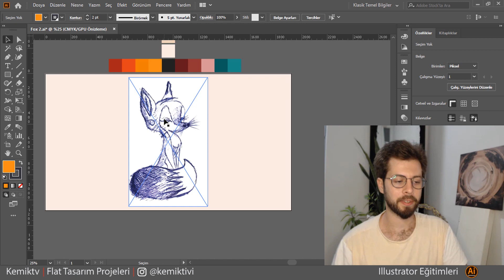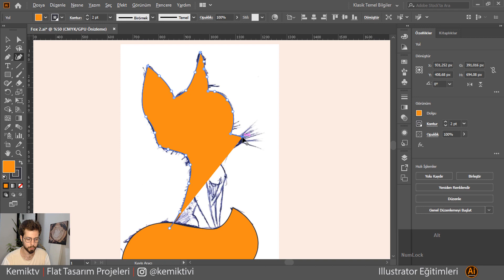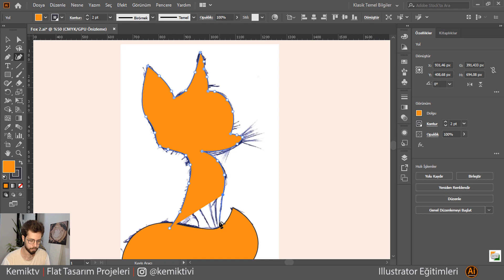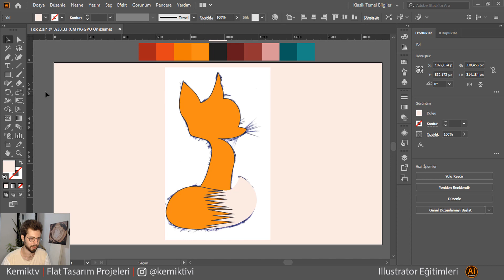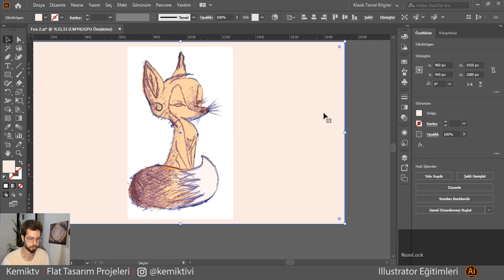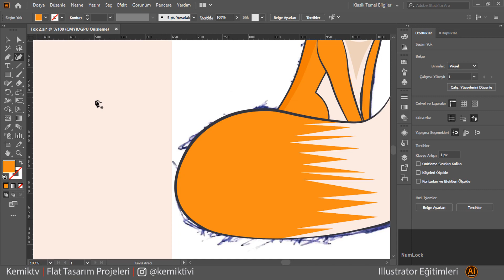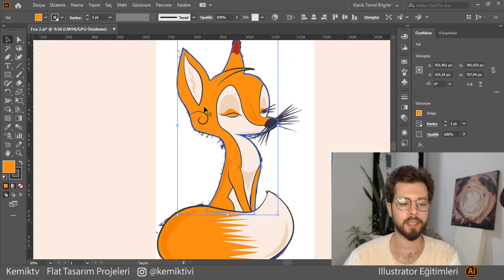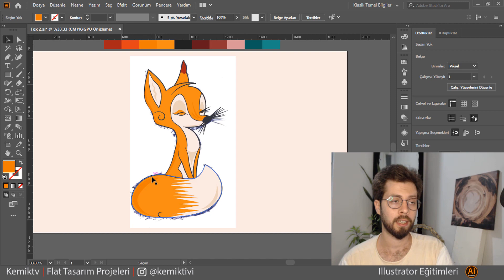Sevimli Tilki Nasıl Kolayca Çizilir - Adobe Illustrator CC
Sevimli Bir Tilki Çizmeye Ne Dersini ? Hemen Hızlıca Telefon Kabı, Yada. Dolabınıza Yapıştırmalık Bir Etiket Çizin Kendiniz Yapın Arkadaşlarınza Hava Atın, Bu Videomuzda Sevimli Tilki Nasıl Kolayca Çizilir Onu Öğreneceğiz Gayet Basit Zor Görünsede Tilki Görselimizi Oluşturuyoruz ve Mükemmel Bir Duvarkağıdımız Olabiliyor Tilki Severler TOPLANIN! Bir Sonraki Videoda Ne Çizmek İstersiniz Yorumlarda Yazın, Bir Sonraki Videoda Görüşmek Üzere, Kolay Gelsin.

Evde Kal Benimle Illustrator Öğren
Uçan Türk Gençliğine Destek Ol

Giriş 00:00
Çizim Başlangıcı 00:36
Katman Kilitleme 02:00
Degrade Düzenleme 05:30
Final Rütuşları 10:00

İlgili anahtar kelimeler:
- Eğitim dersleri,
- Resim dersleri
- Illustrator cs5 / cs6 / CC / 2017 / 2018 / 2019 / 2020
- Desert illustrator
- Illustrator dersleri
- Illustrator Çizim Dersi
- Illustrator eğitimi
- Adobe Illustrator Tutorial
Instagram Animations Story Design
Videoları hazırlarken kullandığım programlar: